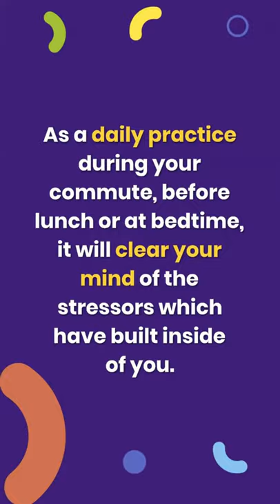4 Daily Habits to Build Your Resilience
We are creature of habits and therefore we need to learn how to use this to our advantage.